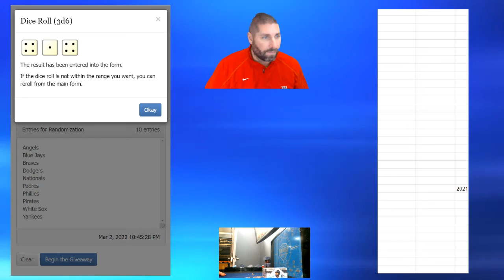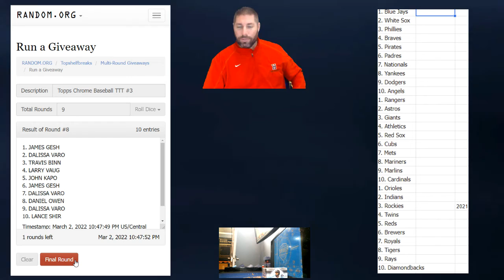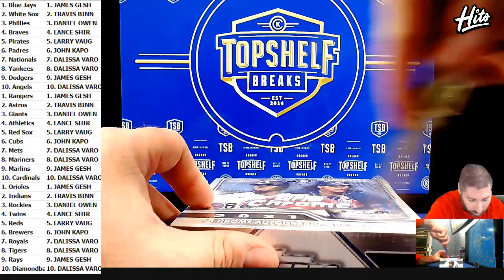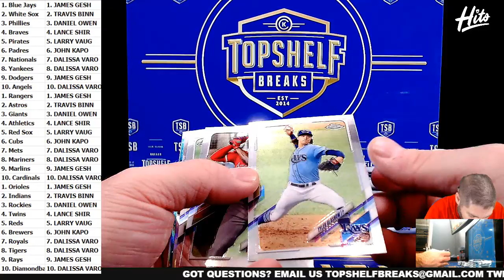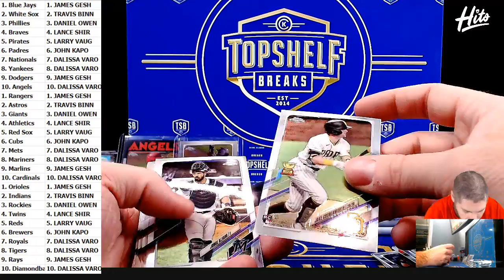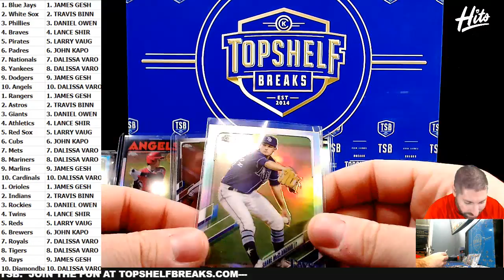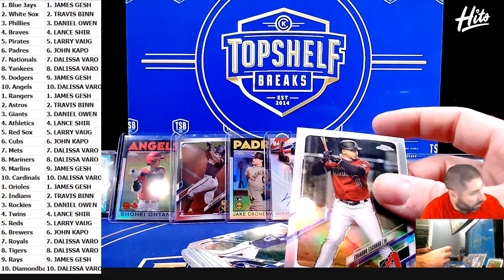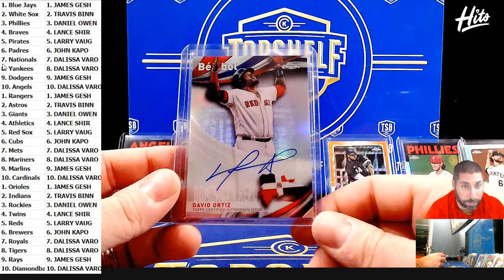2021 Topps Chrome Single Jumbo Box Triple Team Tiered #3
HOF DAVID ORTIZ AUTO /99